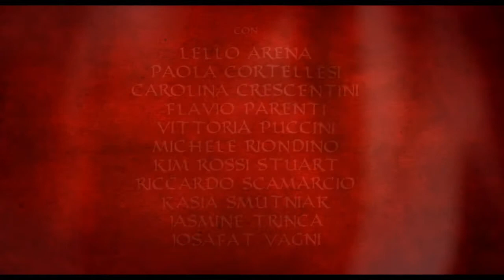Wondrous Boccaccio / Contes italiens (2015) - Italian Trailer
Directed by : Paolo Taviani, Vittorio Taviani

Florence, the fourteenth century: the plague ravages Tuscany. Ten young men and women take shelter in a remote villa in the countryside and speak about love, the most noble feeling that exists, in all its nuances.